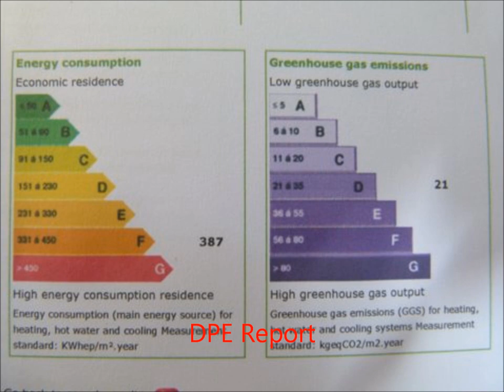Customer 641 house for sale 10 rooms, 5 bedrooms, 3 bathrooms, Oradour sur Vayres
Property for sale by owner - La Bergerie, La Tamanie, Oradour sur Vayres, Haute Vienne

Close to the Dordogne and Charente borders

A beautiful property with the "wow" factor!

240 sq m of living space, 10 rooms in all with 5 bedrooms and 3 bathrooms.

Swimming Pool.

The Bergerie is sensibly priced in these testing times to sell quickly at

£295000